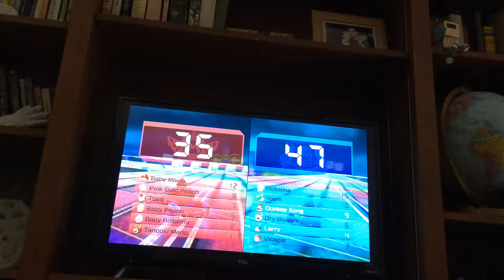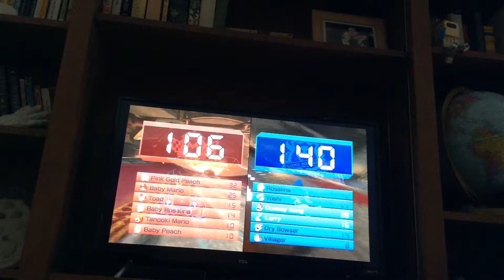Mariokart 8 ep. 2 (ft. Wary ash again)